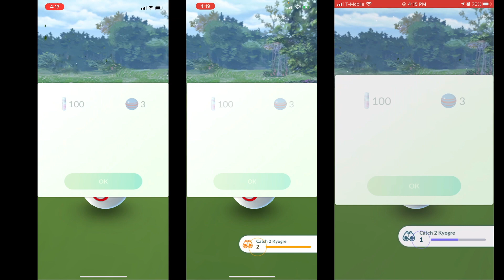36 unique Kyogre trio (no weather boost)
Pokemon Go: legendary raid, 36 unique Kyogre trio (no weather boost)

— @LegacyZelaya YouTube channel

— @XxKaiAkXx YouTube channel (my son)